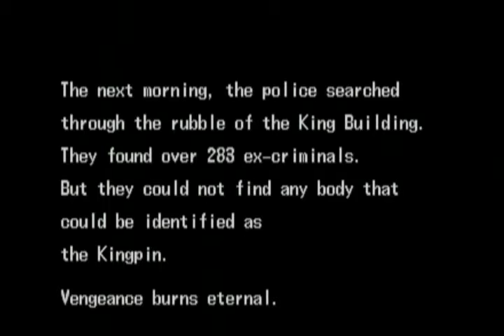The Punisher 1993 Arcade Capcom Beat Em Up